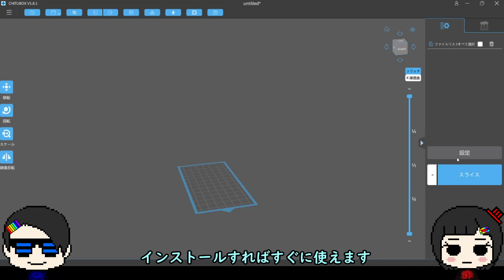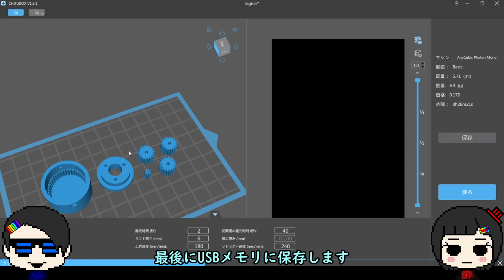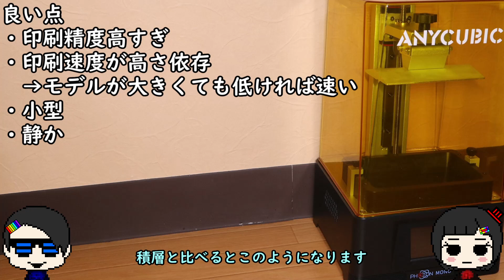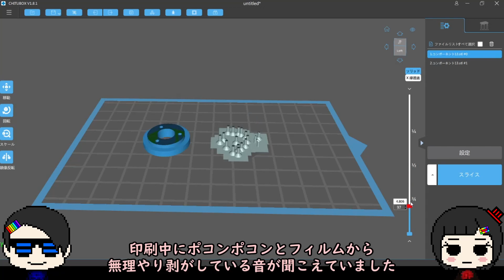Photon monoで遊星ギアホイールを作ってバイスイントルーダーの足回りとする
光造形3Dプリンターのおかげで小型パーツを作れます
商品ページAnycubic Photon Mono↓
コード：BGJPap312（2021/04/30まで）
適用価格：$249